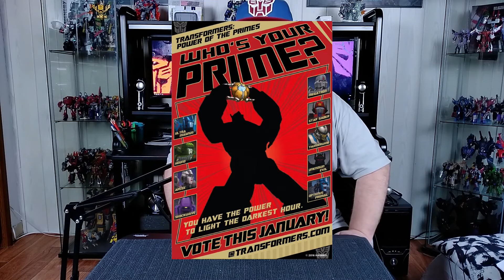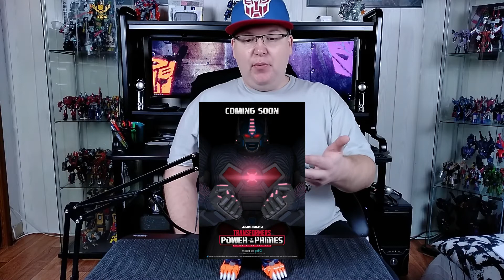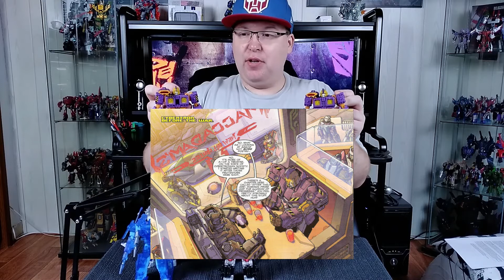Ein kurzer Rückblick auf die Transformers Fan Votes... (2013 bis 2019)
Hallo Youtube, ich bin Scourge und ich mag Transformers!
Seit 2013 bezieht Hasbro die Transformers Fans über die Fan Votes in die Gestaltung der Spielzeugreihen mit ein. In In diesem Video werfen wir einen kleinen Rückblick auf die bis einschließlich 2019 stattgefunden Fan Votes und was die Fans sich da so wünschen konnten und bekommen haben.

Hinweis: Dieses Video sollte bereits Ende 2019 erscheinen. Aufgrund persönlicher/gesundheitlicher Probleme konnte ich es erst jetzt fertigstellen und veröffentlichen.

Noch mehr Interesse an Transformers? Dann behaltet meine Webseite...
... im Auge. Hier gibt es noch mehr Inhalte zum Thema Transformers im Allgemeinen